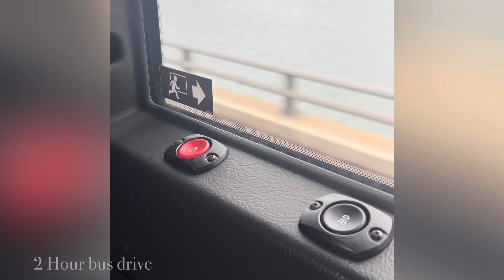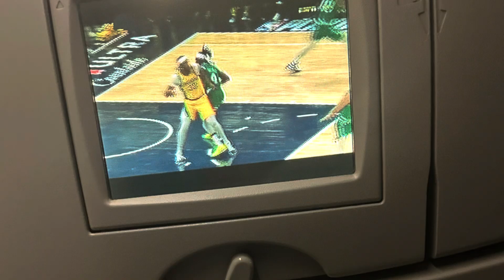Maine Vacation 2024 Mini Vlog Video